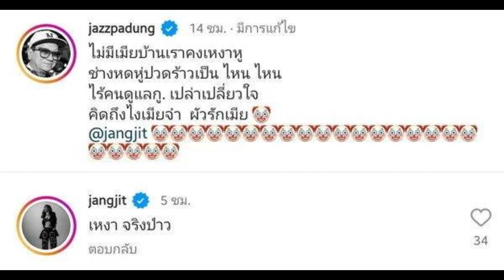แจ๊ส ชวนชื่น แต่งกลอนถึง แจง ปุณณาสา ก่อนโดนเมียสวนขึ้นทันควัน